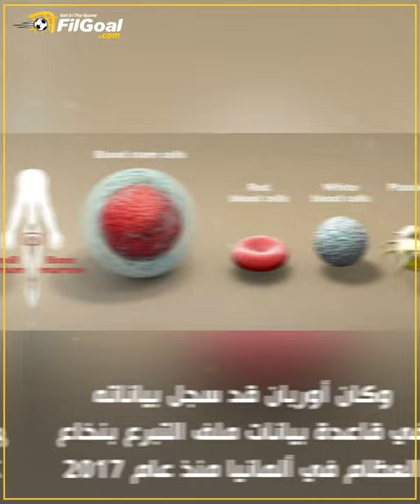تعرف على قصة ويلي أوربان الذي غاب عن تدريبات فريقه لسبب إنساني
▪ غاب ويلي أوربان عن تدريبات فريقه لسبب إنساني

تبرع بالخلايا الجذعية لشخص مصاب بسرطان الدم 👏

🗣️ أوربان: فرصة لإنقاذ حياة إنسان بجهد ضئيل للغاية، لا يوجد رأيان بالنسبة لي في ذلك الأمر

شاهد القصة 📹